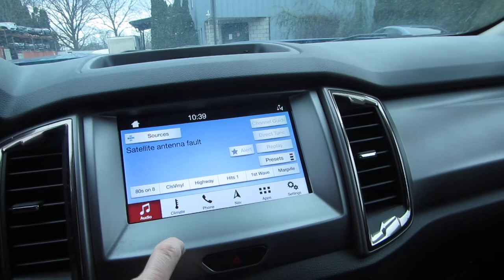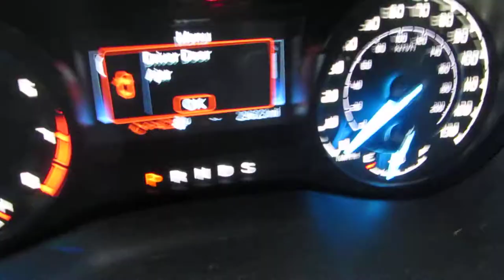2019 Ford Ranger XLT - VA443 - Used Auto Parts For Sale